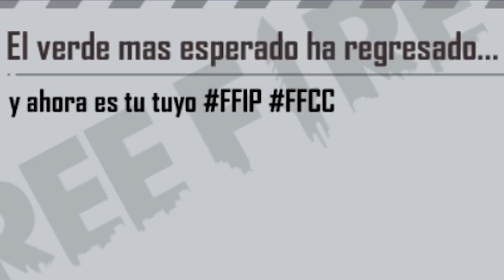EL CRIMINAL VERDE LLEGARA A LATAM🤑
EL REGRESO DEL CRIMINAL VERDE AHORA ES UNA REALIDAD 🤑